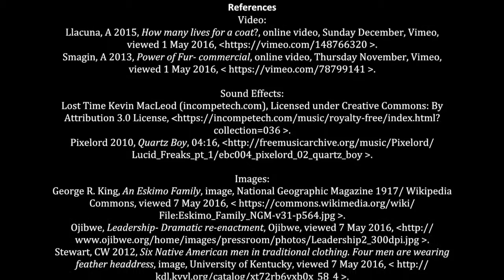Cultural Fur / CST222 / Video Two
In this video, I wanted to explore the uses and methods of obtaining animal fur. I wanted to explore this through a geographical and cultural perspective.
Traditionally, Indigenous civilisation, such as Native Americans and Australian Aboriginals, used fur as a traditional and spiritual material. Native Americans have long believed that animals deserve to be treated with deep respect, caring for all beings on the Earth. As have Australian Aboriginals, were they are morally obligated.
Like all ancient groups, animals were killed for survival, as they were easily available resource to stay alive. Unlike the greed and cruelty of today’s fur industry, indigenous groups would only kill as and when they needed the animals in a respectful and humane manner.
Now as a society we view fur as a luxury, fashionable item that is a symbol of wealth. Some companies in today’s fur fashion industry are trying to market their furs as humane and environmentally friendly, but the fact remains the trapping and caging of the animals is cruel, causing the animal to suffer mentally and physically.
This video demonstrates the transition from the traditional cultural views into the consumerist views of today. This video aims to raise questions of our current perceptions and attitudes of animal furs as a fashionable item.
I chose to explore the same topic from my first video but viewing it from a cultural perspective. I believe it is not necessary to use animal fur as a fashion item, however it seems inevitable that we will, we should view the animals as how our ancestors did all those years ago.

References
Llacuna, A 2015, How many lives for a coat?, online video, Sunday December, Vimeo, viewed 1 May 2016,
Smagin, A 2013, Power of Fur- commercial, online video, Thursday November, Vimeo, viewed 1 May 2016,

Images:
George R. King, An Eskimo Family, image, National Geographic Magazine 1917/ Wikipedia Commons, viewed 7 May 2016,
Stewart, CW 2012, Six Native American men in traditional clothing. Four men are wearing feather headdress, image, University of Kentucky, viewed 7 May 2016,